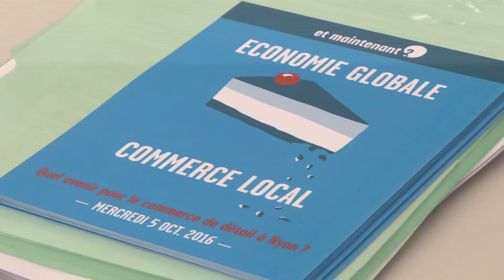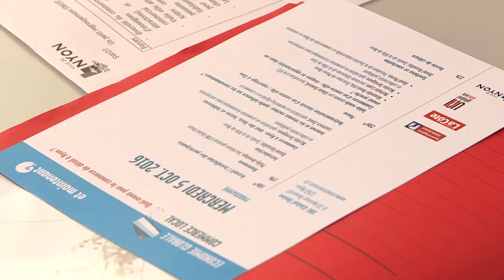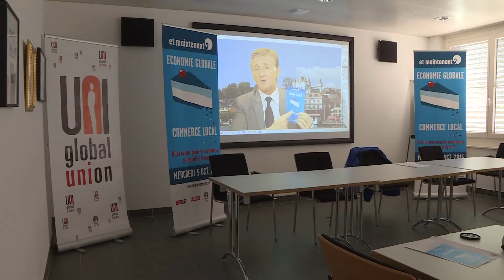INFO - Forum "et maintenant"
Organisé conjointement par Uni Global Union et la Ville de Nyon, le Forum "et maintenant" aura lieu le 5 octobre prochain sur le thème : " Quel avenir pour le commerce de détail à Nyon?". Explications avec le Syndic, Daniel Rossellat.